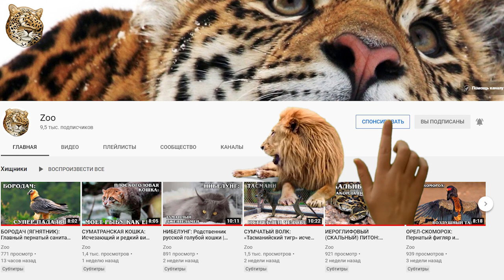Горные козлы: Животные-скалолазы | Интересные факты про козлов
Встречайте горных козлов  (Capra), — род жвачных парнокопытных млекопитающих из подсемейства козлиных семейства полорогих. Некоторые виды этого рода называют козерогами, два вида, обитающих на Кавказе, — турами. Кстати говоря, домашняя коза (Capra hircus) — одомашненный представитель этого рода, который в настоящее время выделяется в самостоятельный биологический вид. Доказано, что она одомашнена более 8500 лет назад.